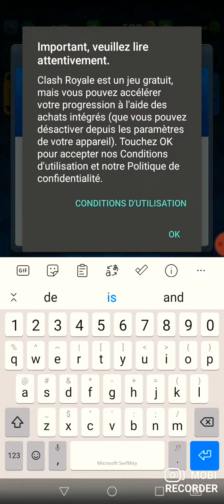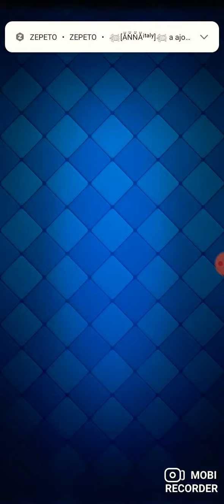1 avril 2022